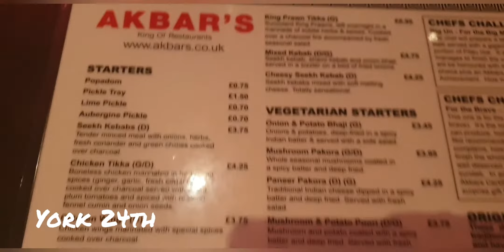Amble, Berwick, York 2020